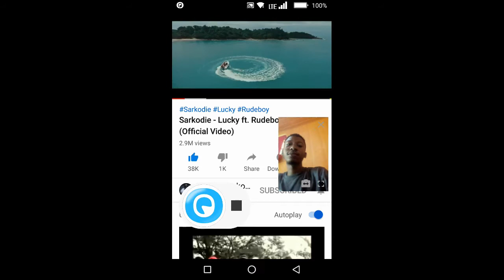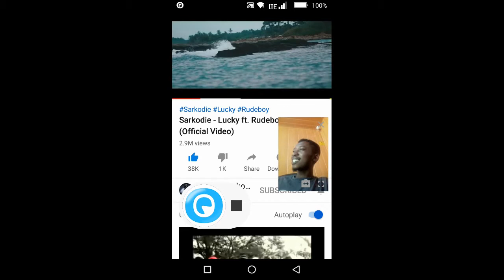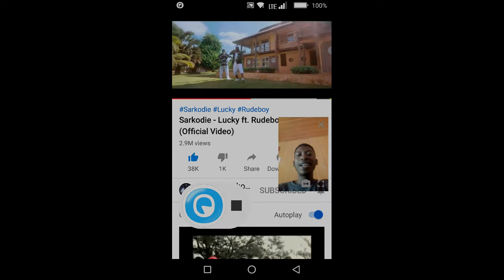song reaction lucky